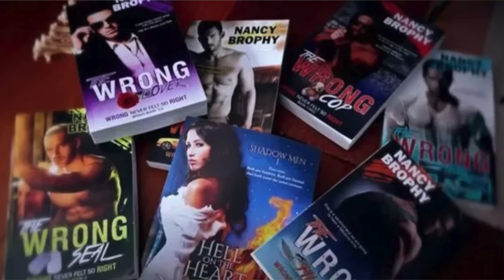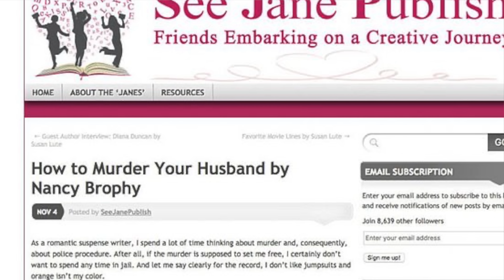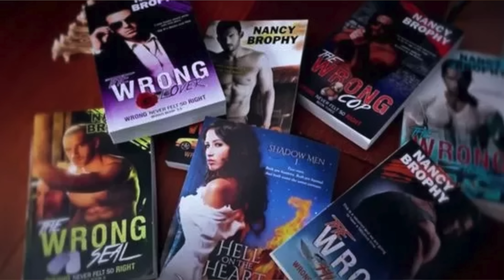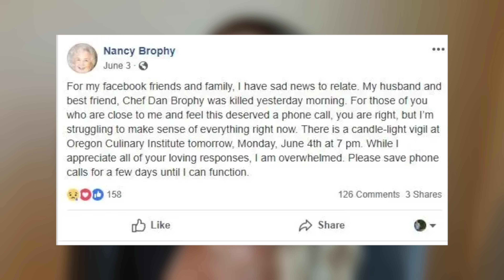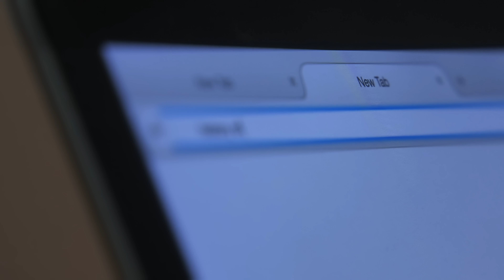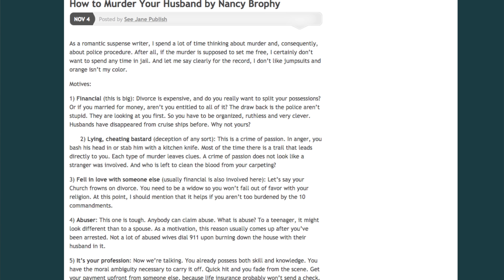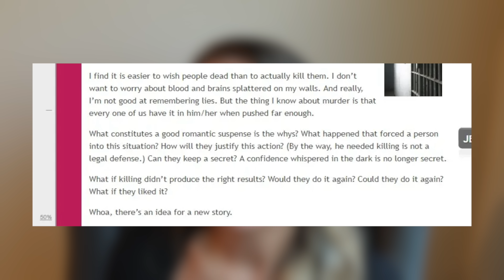Killing Her Husband - From Fantasy to Reality! The Case of Nancy Brophy "How to Murder Your Husband”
" Nancy Crampton Brophy, 72, shot and killed her husband, Daniel Brophy, on June 2, 2018 at the now-closed Oregon Culinary Institute, where he was a well-respected instructor. She was arrested and charged with second-degree murder in September 2018, and was found guilty in May 2022 after a seven-week trial. She was sentenced to life in prison and is serving her sentence at the Coffee Creek Correctional Facility in Wilsonville, Oregon. At trial, the prosecution said Crampton Brophy, a novelist, plotted for months to kill her husband in order to cash in on his $1.4 million life insurance policy and own their $300,000 home." Article from A&E News

📩 Mailing Address:
Pensacola, FL
32516

📔My Ebook: